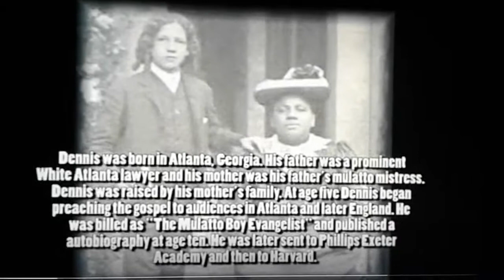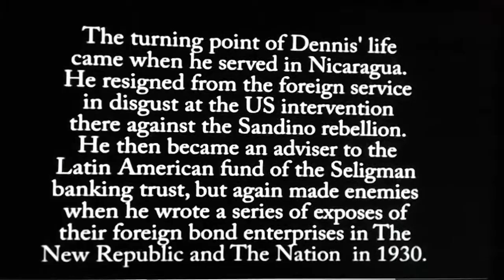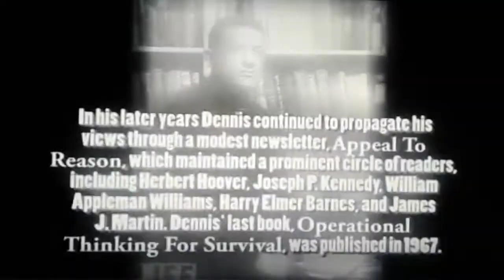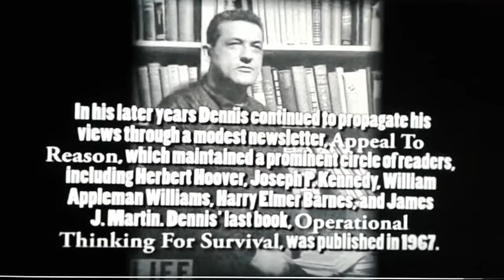Theorist Lawrence Dennis. Mark Lanegan & Isobel Campbell - The Breaking Heads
Arquivos de Hour of Decision 777